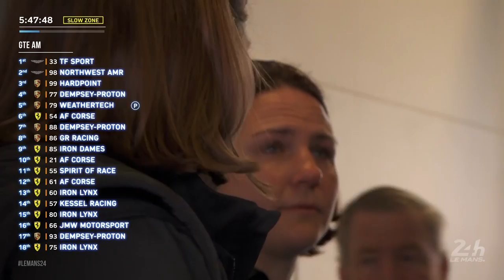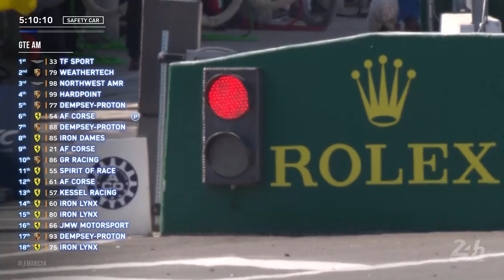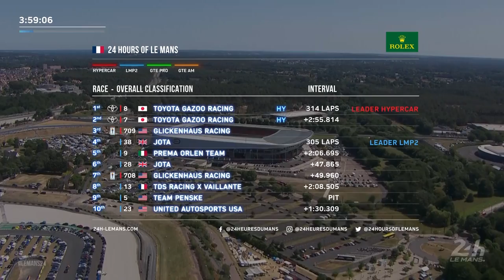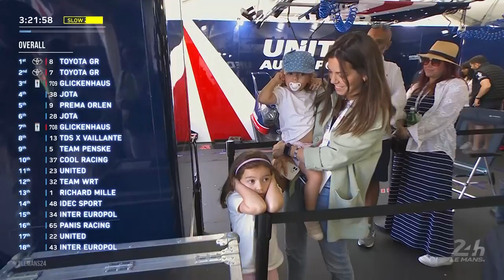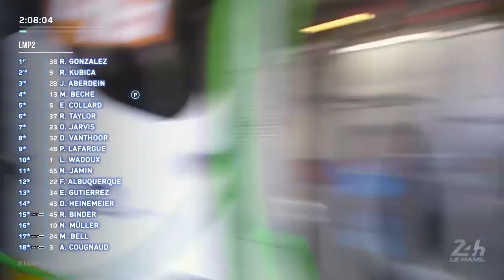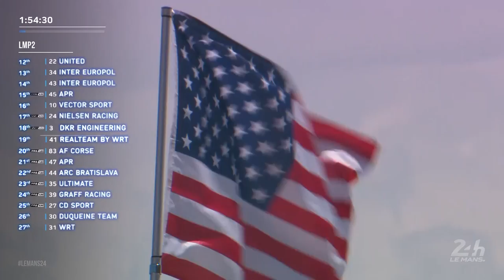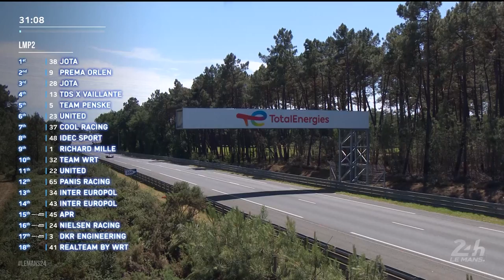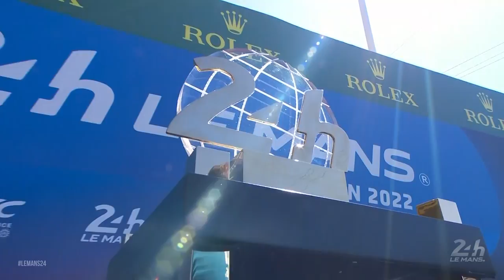🇫🇷 PARTIE 3 ⎮ REPLAY COURSE 24 Heures du Mans 2022